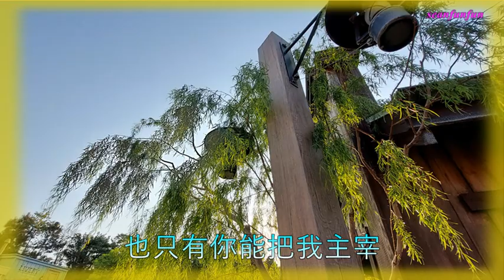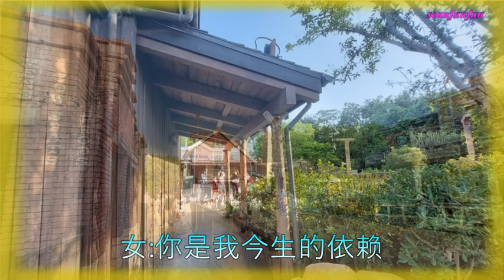情歌對唱【你是我今生的依赖】毒恋&尚亿哥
圖片拍攝地點 : 香港迪士尼樂園
你是我今生的依赖   演唱：毒恋&尚亿哥
作词：存菁   作曲：佳艺
混编：佳艺
女：落叶飘零融入尘埃
许多话想要对你表白
男：甘心为了你痴心不改
甘心为了你默默忍耐
女：秋风萧瑟凉透心怀
知道你一定有天会来
男：就这样为你沉沦苦海
就这样为你静静等待
女：你是我今生的依赖
你若不在爱也不在
男：爱就爱它个痛痛快快
何必有那么多的伤害
真不愿看到你离开
男：相信这是命运的安排
合：也只有你能把我主宰

也只有你能把我主宰
合：相信这是命运的安排
把我主宰把我主宰